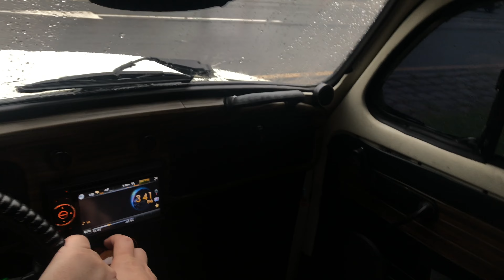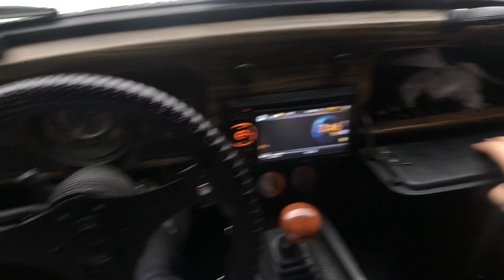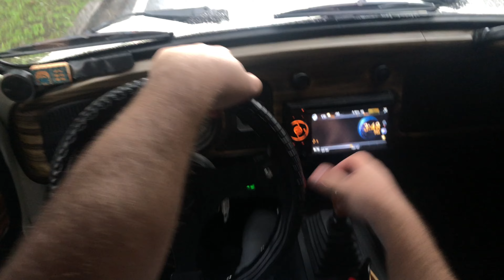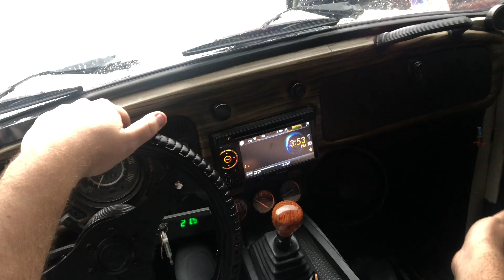Cuidados para Pilotar o FUSCA na Chuva.